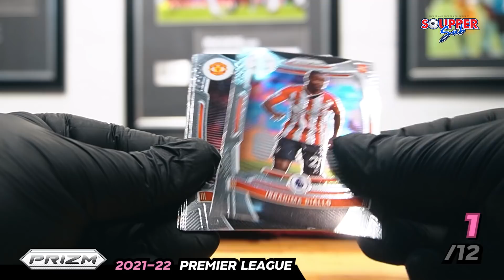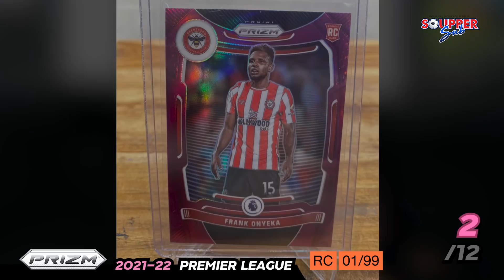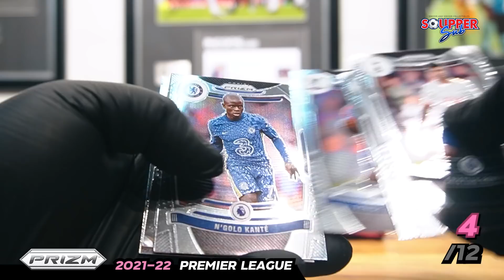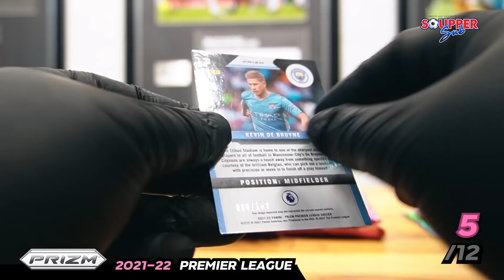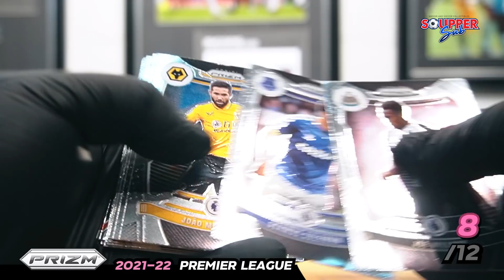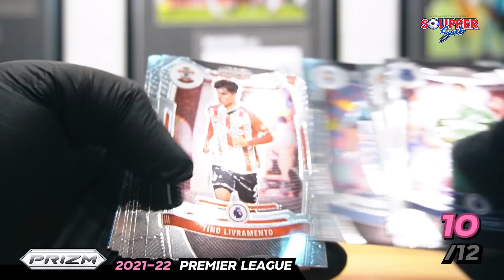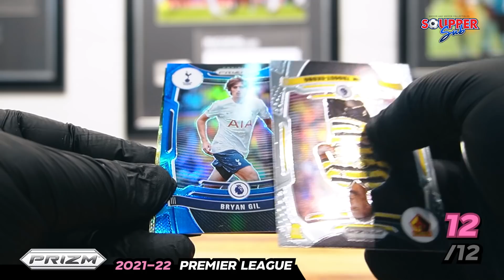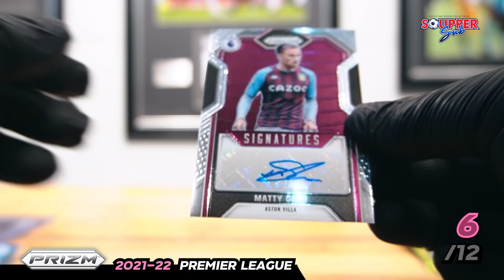SOUPPER SUB | เปิดกล่อง EPL PRIZM 2021-2022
SOUPPER SUB อีพีนี้พี่ซุปจะมาเปิดกล่อง EPL PRIZM 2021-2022 premier league
มาดูกันว่าพี่ซุปจะเปิดได้การ์ด Liverpool ไหม!?

เพื่อนๆคนไหนสนใจสอบถามเกี่ยวกับการ์ดบอล ติดตามได้ที่
Facebook Fanpage : 12th Man
Soupper Sub สำหรับอัพเดทข่าวบอลและการ์ดบอล ติดตามได้ที่
SoupperSubStore สำหรับขายการ์ดบอลและของสะสมโดยเฉพาะ ติดตามได้ที่

หรืออยากให้พวกเรานำข่าวสารเรื่องไหนมาพูด สามารถ ส่งอีเมลมาได้ที่

เพื่อนๆ คนไหนสนใจสอบถามเกี่ยวกับการ์ดบอล ติดตามได้ที่